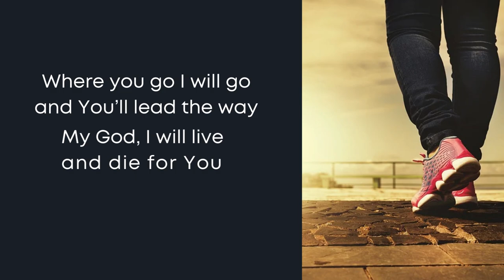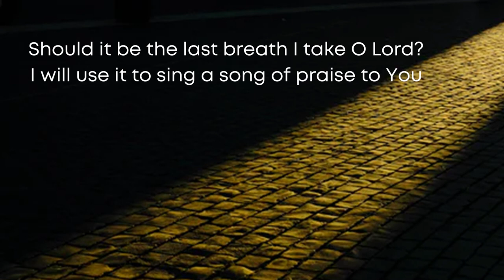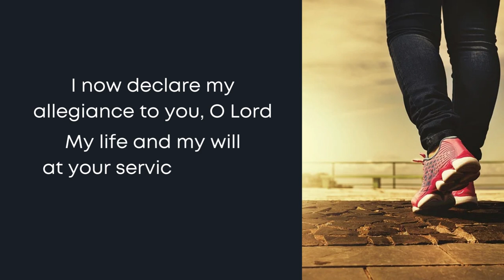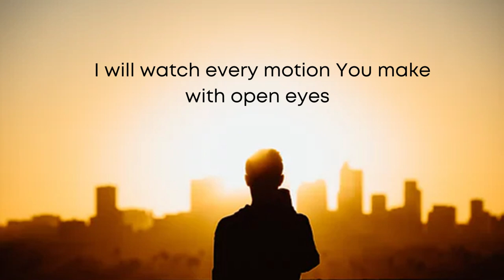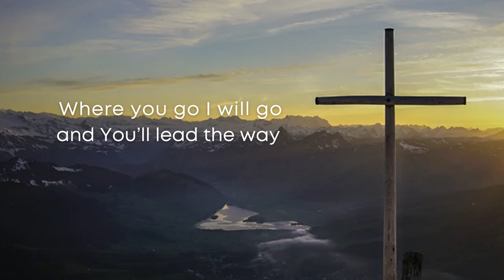Song of a Servant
by Robert E. Filoramo

Album: Sing of His Goodness CYA 2015
Vocals: Avi Leong, Tisha Colayco
Guitar by Pj Belza